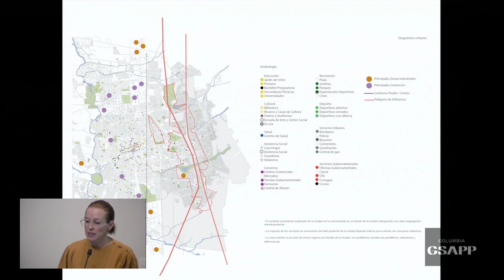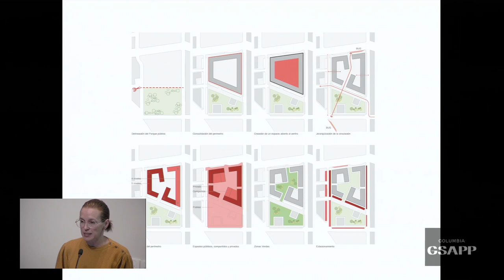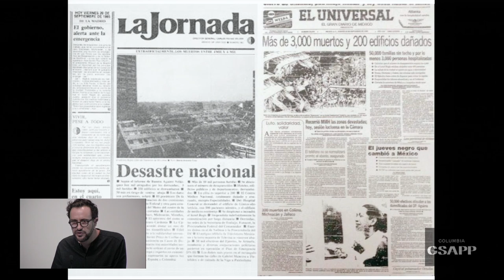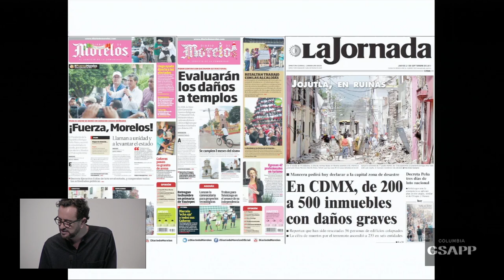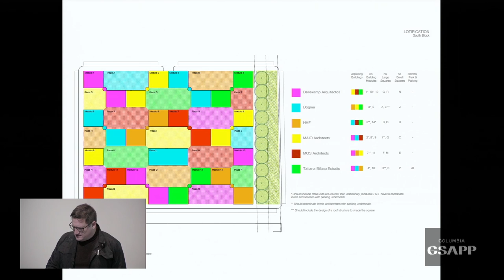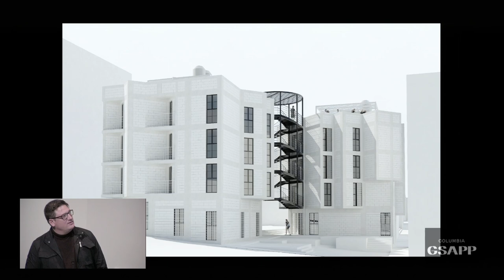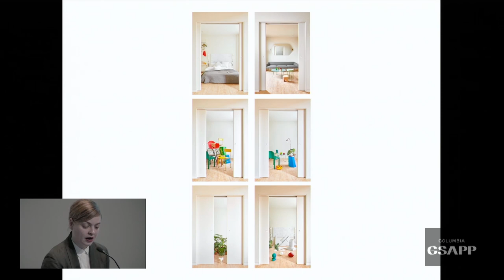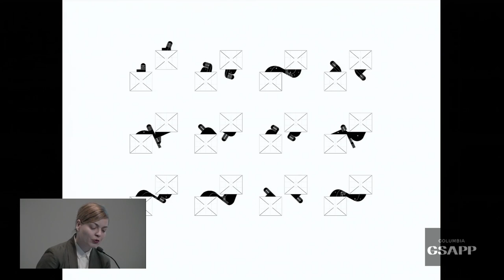Acts of Design Panel 1: Territorio Gigantes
Acts of Design: New Housing Paradigms in North America

This day-long conference assesses the current state of housing in North America through a combination of case-studies and expanded thematic discussions among architects, academics, and advocates. The conference specifically focuses on designing housing across scales in cities spanning Toronto, Mexico City, Los Angeles, Chicago, Detroit, and New York.